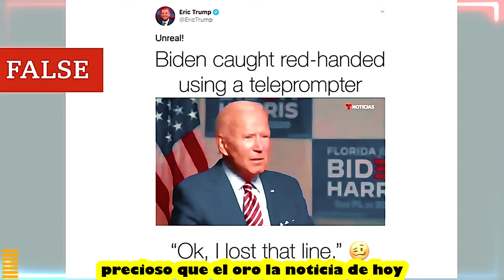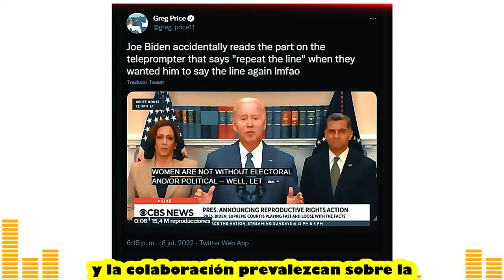ALERTA AMÉRICA El Viaje Estratégico para Fortalecer Alianzas y Salvaguardar la Libertad